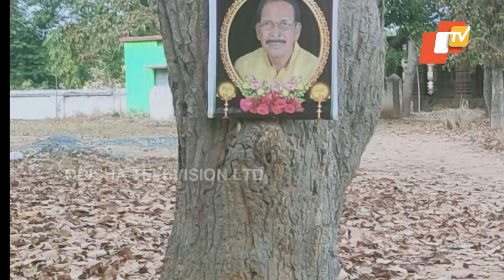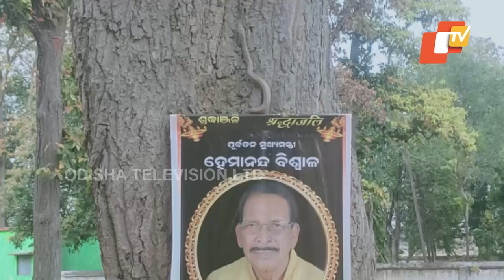Cobra Pays Tribute To Former Odisha CM Hemanada Biswal